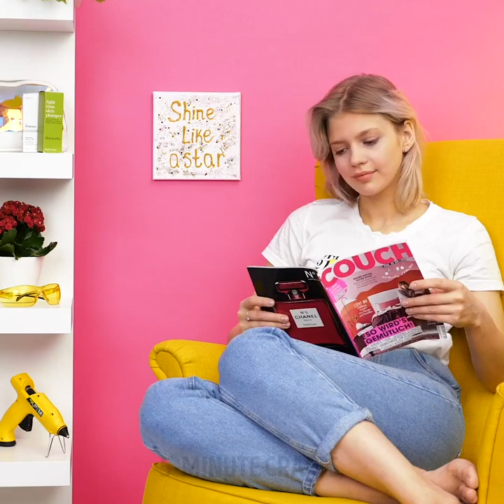33 AMAZING CRAFTS YOU'VE NEVER SEEN BEFORE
AWESOME EXPERIMENTS WITH EGGS AND EASY CRAFT IDEAS
Did you know that eggshell toothpaste is a ready source of calcium carbonate? Watch this video to know more interesting hacks and experiments with eggs. Besides, we've prepared glue gun DIY projects in this video!

TIMESTAMPS:
00:39 Amazing glue gun crafts
01:46 Beautiful picture for wall decoration
02:42 DIY cute glasses
03:50 Unusual t-shirt decor idea
05:10 Experiments with eggs
06:01 Incredible tricks with eggs
08:35 Funny eggs
09:09 Eggshell toothpaste
11:12 How to whiten clothes